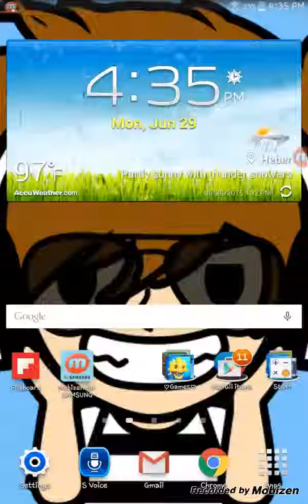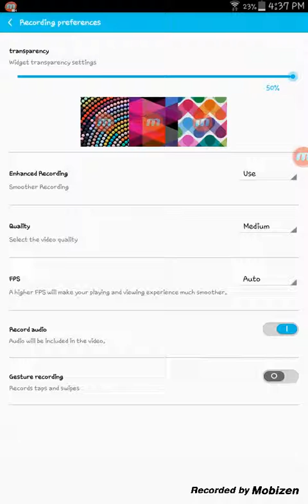My Minecraft PE world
Here is my minecraft world that i use for fun. Sorry the screen is small im still new to this Youtube stuff.